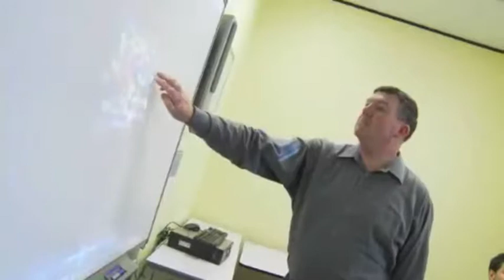Séjour Linguistique à Sydney en Australie - Embassy English - Voyage-Langue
Embassy English recommande Voyage-Langue. L'école de Sydney travaille avec Voyage-Langue pour vous garantir les prix les plus bas exclusivement sur Voyage-Langue.com. Découvrez toutes nos offres ici :